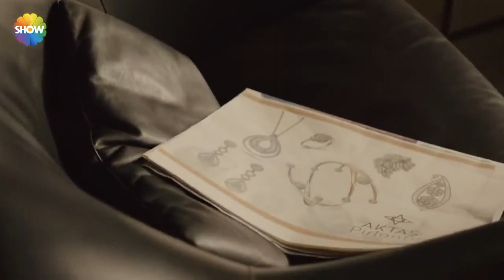Mehmet'ten büyük plan... | Bir Deli Sevda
Bir Deli Sevda 3.Bölüm Özeti: İstanbul’un fakir mahallelerinden biri olan Tellikavak’ta annesiyle birlikte yaşayan Bahar yirmili yaşlarının başında genç ve güzel bir kızdır. Fakat yaşıtlarının aksine omuzlarında çok fazla yük vardır. Astım hastası olan annesini bodrum katındaki güneş almayan evlerinden çıkarmak istemekte ancak bir türlü iş bulamamaktadır. Deliler gibi iş arayan Bahar tüm kapılar yüzüne kapanınca son çare olarak hırsızlığa başvurur. Bunun için ise  çocukluğundan beri en yakın arkadaşı olan Kemal’den yardım ister. Bahar’a yıllardır aşık olan ancak söyleyemeyen Kemal ise gözünü kırpmadan Bahar için tehlikeye atılır. İkili hırsızlık yapmaya çalışırken başarısız olurlar ancak Bahar’ın dedesi yerine koyduğu Hulusi ne yaptıklarını öğrenir ve bunun üzerine kalp krizi geçirir. Bahar’ın hayatı Hulusi’nin yirmi senedir görmediği oğlu Cengiz’in hastaneye gelmesiyle kökünden değişecektir.

Başrollerini Erkan Kolçak Köstendil, Cansu Tosun, Erdinç Gülener, Cankat Aydos ve Deniz Uğur’un paylaştığı, oyuncu kadrosunda Itır Esen, Mehmet Esen, Esra Kızıldoğan, Sermet Yeşil, Hikmet Körmükçü, Deniz Özerman, Zuhal Yalçın, Tolga Evren, Seren Deniz Yalçın’ın yanı sıra usta oyuncular Zafer Algöz ve Erkan Can yer alıyor.

 "Bir Deli Sevda"nın yapımcılığını Yaşar İrvül ve Efe İrvül, yönetmenliğini Hakan İnan’ın üstlenirken, senaryosunu ise Korcan Derinsu ve Cihan Çalışkantürk kaleme alıyor.